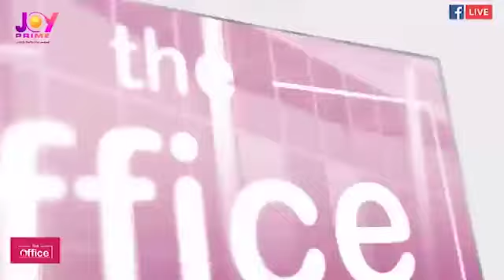THE OFFICE - The role of an HR manager in an organisation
The role of an HR manager in an organisation